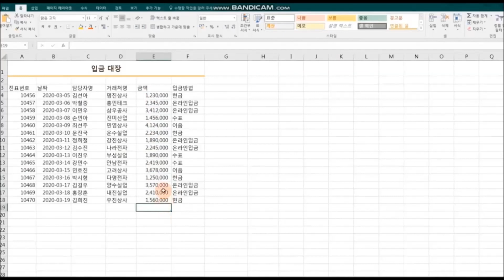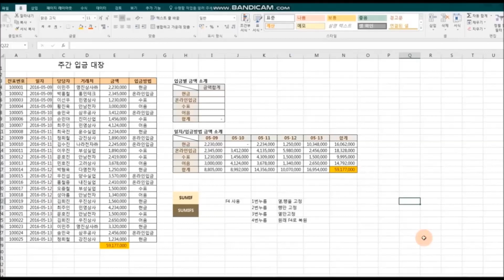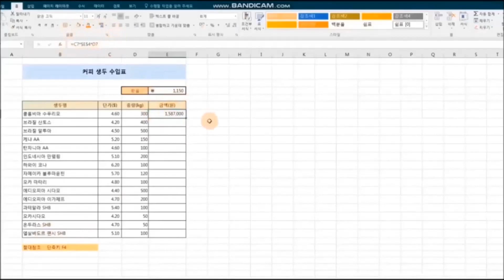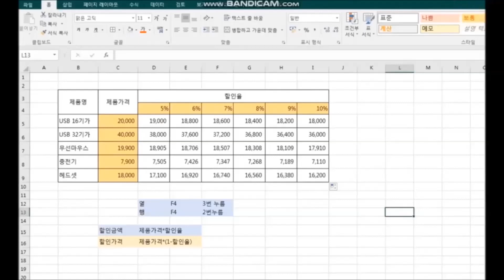초급엑셀레슨52, 합계함수SUM,SUMIF,SUMIFS 차이점과 사용법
합계함수
SUM - 단순합계구하기
SUMIF - 조건별 합계구하기
SUMIFS - 다중 조건별 합계구하기